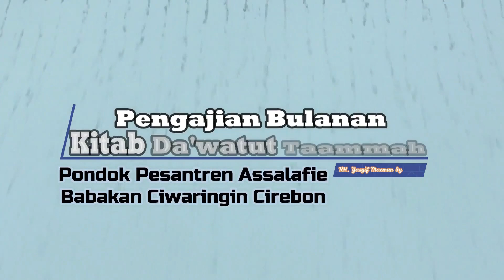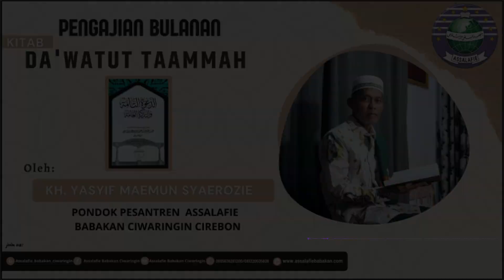Pengajian Bulanan Kitab Da’watut Tammah – Oleh Romo KH. Yasyif Maemun Syaerozie Halaman 64-65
Follow Akun Sosial Media Kami Untuk update Informasi Terbaru Seputar Pondok Pesantren Putra Putri Assalafie Babakan Ciwaringin Cirebon | Facebook : Assalafie Babakan Ciwaringin | Fanspage : Pondok Pesantren Putra Putri Assalafie Babakan Ciwaringin Cirebon | Instagram : assalafie_babakan_Ciwaringin | Twitter : @assalafie_babakan_ciwaringin | Whatsapp Admin : 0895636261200